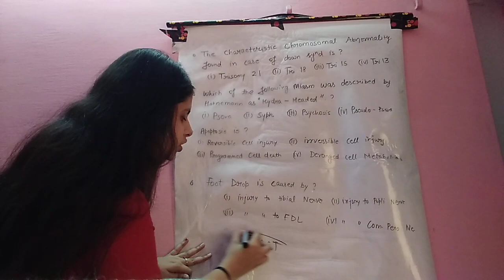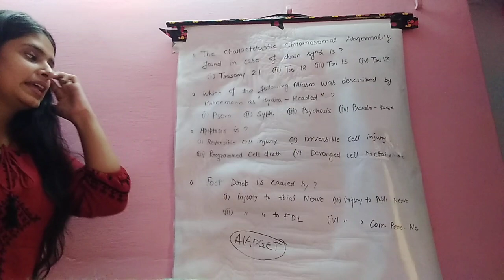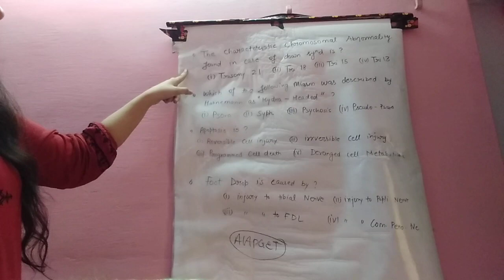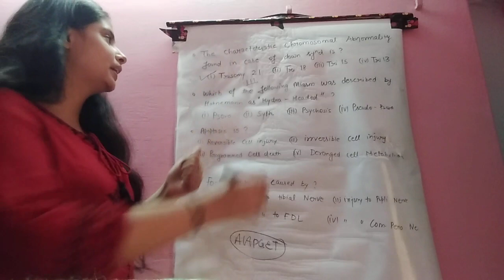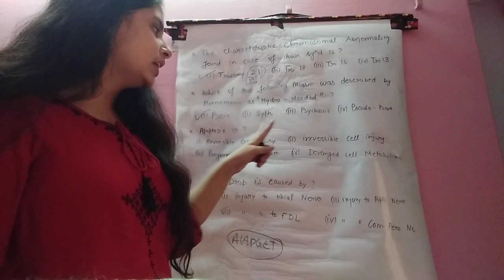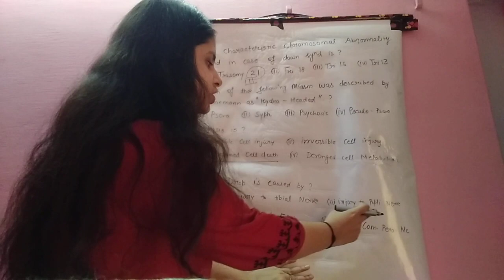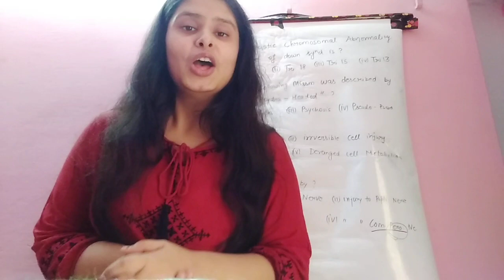AIAPGET - MCQ ( BHMS)